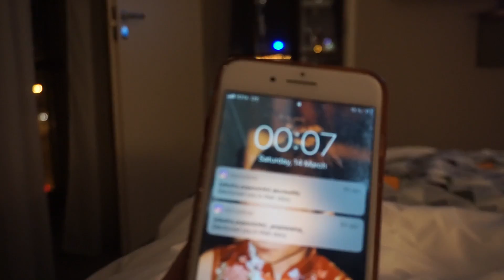VLOG ИЗ ТУРА#2/третий город ПИТЕР/МАЛЭНКИЙ ТУР С КАТЕЙ АДУШКИНОЙ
Всем привет,меня зовут Алеша,я танцор.
Сейчас танцую в команде AKcrew, это танцевальная команда Кати Адушкиной.